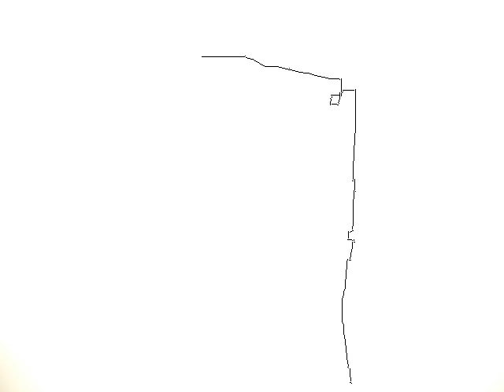【イビイnoriaki】 陶人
熊本県美術館分館で開催した

「イビイnoriaki  陶人展」

アルバムを観たら、、、2005年

制作したのはその頃で

季節は冬、、、１２月、外を見れば風に舞う雪

４０～５０の陶人たちの霊気が

溢れんばかりに熊本県美術館分館を

覆っていた。